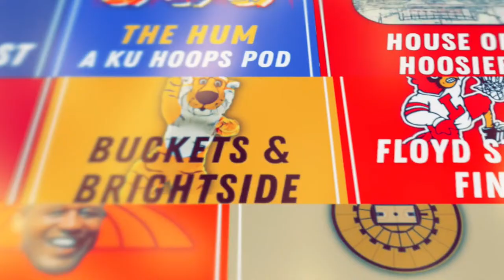Illini offseason PREVIEW! | Who will be back? What are the biggest transfer needs?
Kyle Tausk and Mike Farmer discuss what's to come for the Illini during the offseason, including who they expect to return to the roster and what Brad Underwood and Co.'s biggest transfer portal needs are.

DOWNLOAD the Bet MGM app and use bonus code "FIELD"

FOLLOW The Field of 68!

THUMBNAIL PHOTO CREDIT: Michael Reaves Getty Images